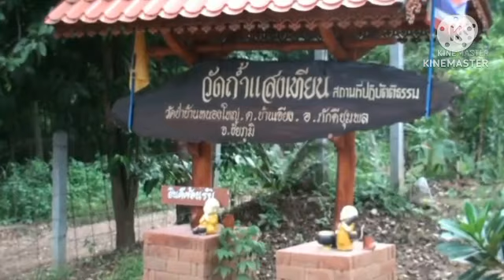อารมณ์รูปนามเบื้องต้น